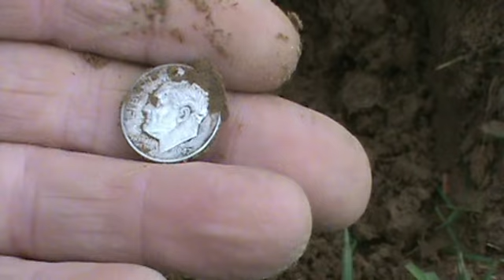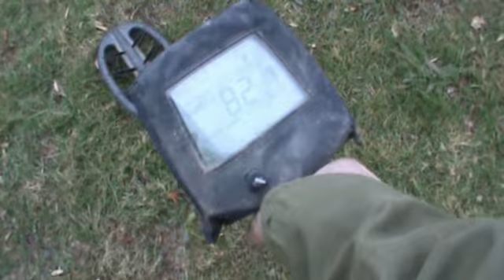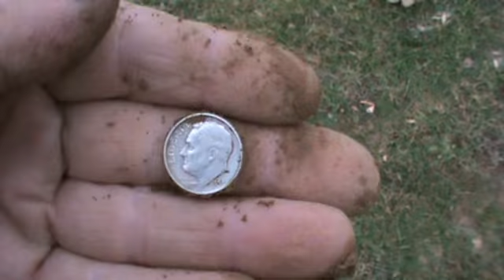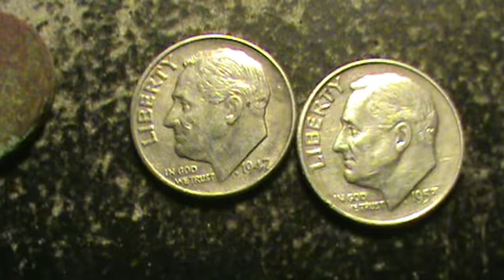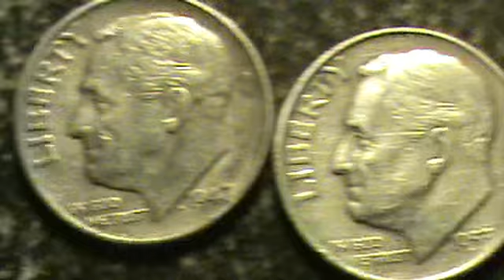Really. This is my last hunt of 2012. With 2 more silvers!!!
Went to my new hotspot after work and found 2 more silvers and 3 wheats. That officially makes 44 silver coins for my first year detecting 2012. Thanks to my Teknetics T2 SE!